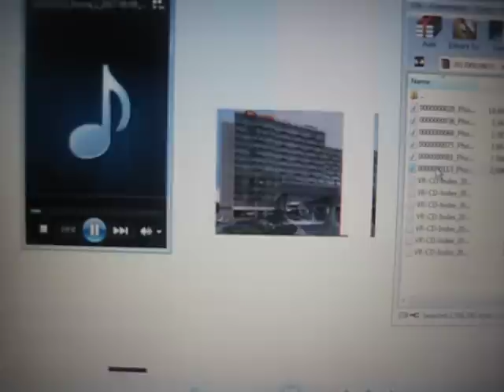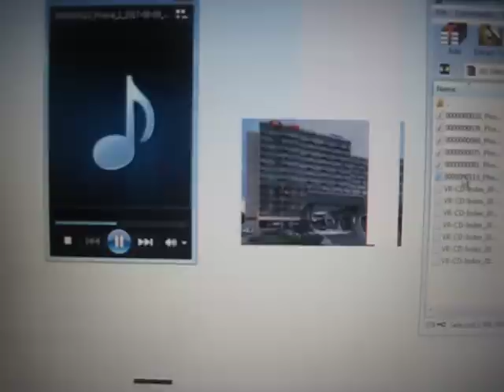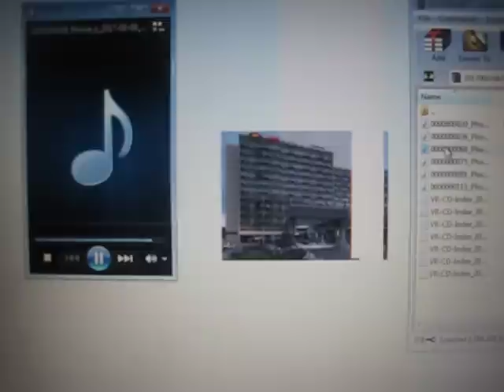Kenneka....911 calls from Crowne Plaza